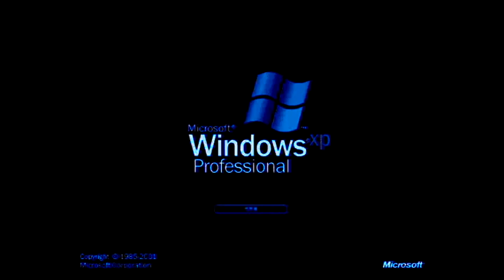Windows XP In NomnomNami Chorded